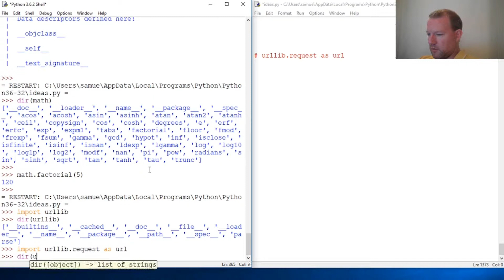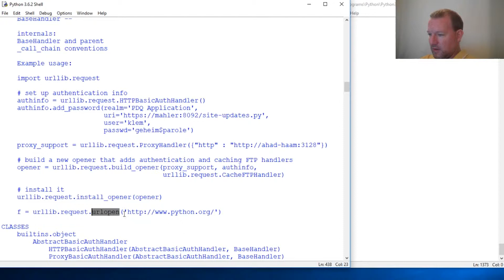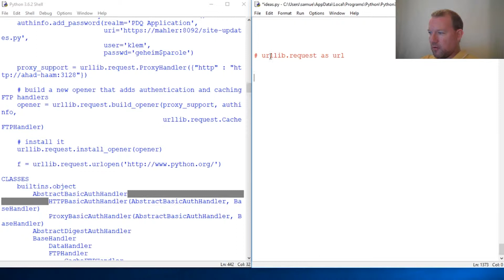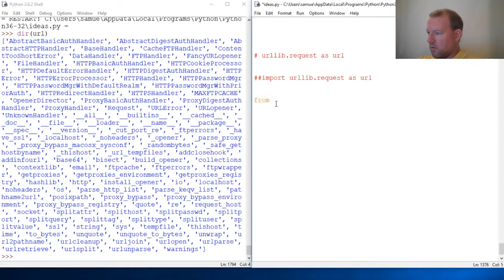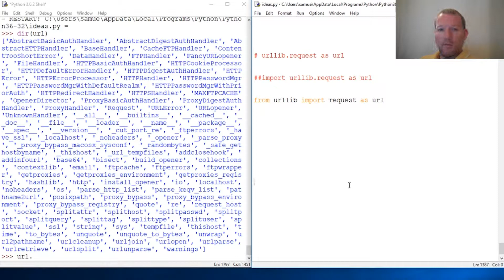Python Basics Urllib Module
Learn about the urllib module in python